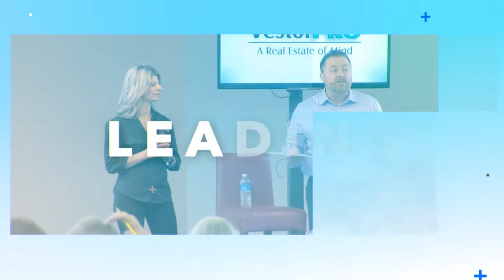Top Three Books Every Real Estate Investor Should Read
I was asked as a real estate investor, what are the top three books a new investor should read to get started. I have four to share with you today.